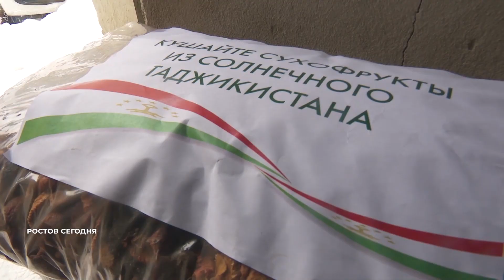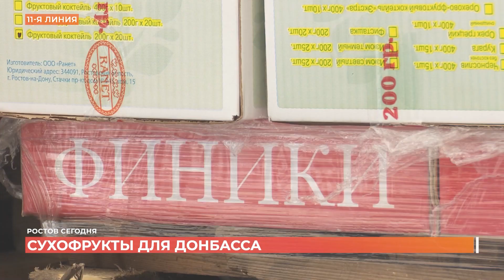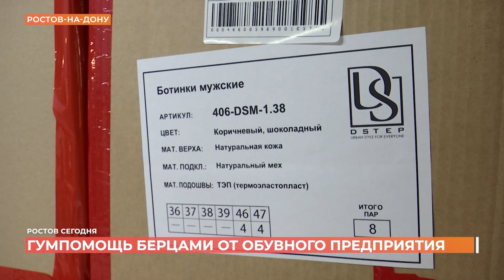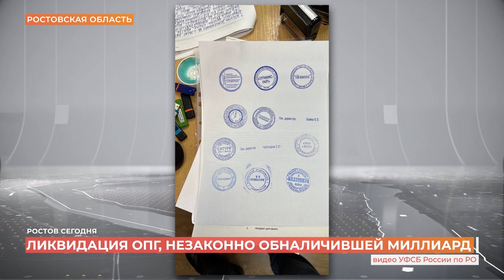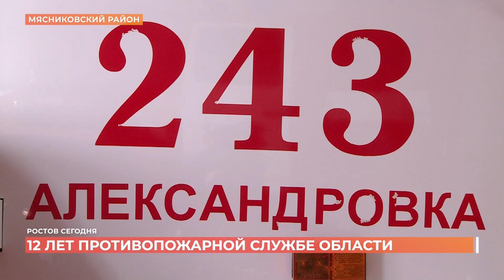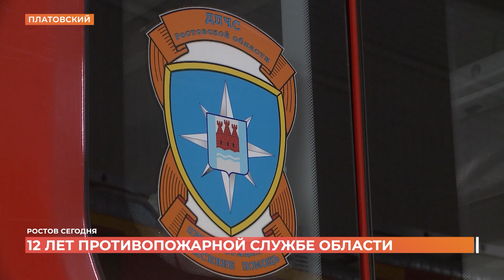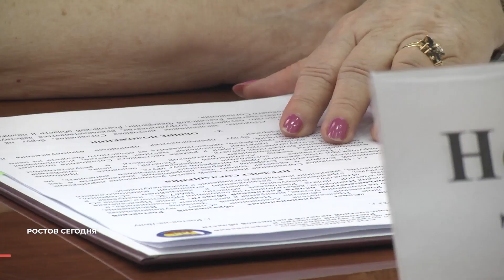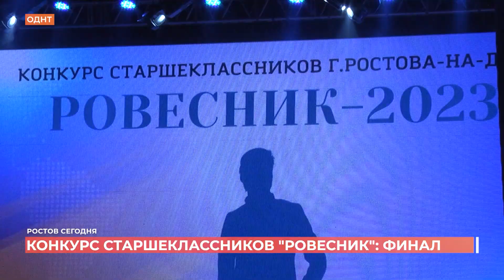Ростов сегодня: вечерний выпуск. 20 февраля 2023